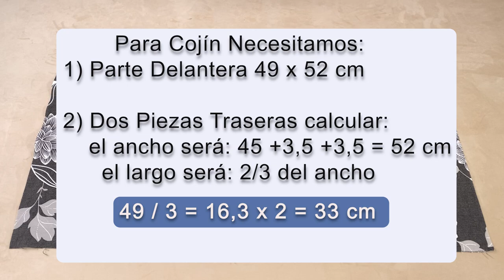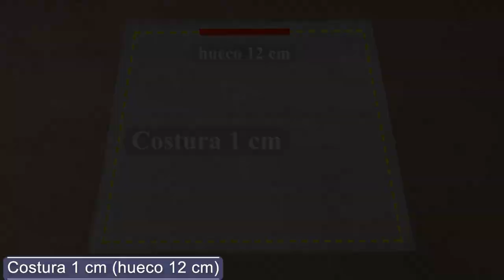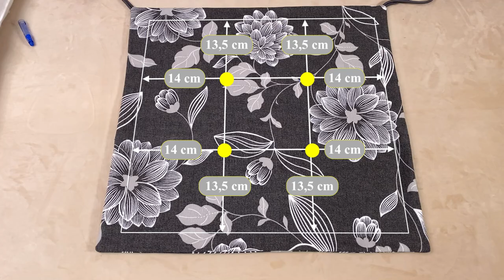Your CHAIRS Will Shine In Your House, TERRACE OR BALCONY With This CUSHION / You Can Sell Cushions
Outdoor chair cushions are perfect for every occasion. They are suitable for both indoor and outdoor use, highly durable and easy to clean.
The cushions not only provide comfort when sitting, but also dress up your seats, revitalizing the environment with the color of your choice. Your chairs will look great both inside your home and in your garden, balcony or terrace.

*If anyone considers supporting me financially I would greatly appreciate it:*
*Use this code to get a ULYANAEXTRA discount*

Cutting Base_A1 (X-Large, Grey)